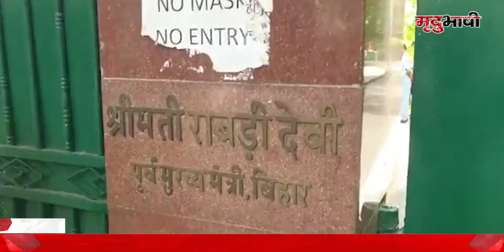CBI Raid | क्या है Land For Job Scam, जिसमें उलझा लालू परिवार | Lalu Prasad Yadav | Mradubhashi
राजद प्रमुख लालू प्रसाद यादव पर फिर केंद्रीय जांच एजेंसी यानी सीबीआई ने शिकंजा कसा है। रेलवे में नौकरी के बदले जमीन घोटाले यानी लैंड फॉर जॉब स्कैम के मामले में लालू और उनके परिवार के लोगों से जुड़े 17 ठिकानों पर छापेमारी की। लालू यादव के साथ ही उनकी पत्नी राबड़ी देवी और बेटी मीसा भारती के पटना, गोपालगंज और दिल्ली स्थित ठिकानों पर सीबीआई की टीम पहुंची।